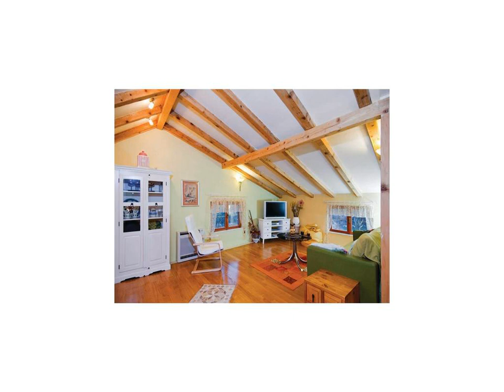Holiday home Slime bb Croatia - Slime - Croatia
Holiday home Slime bb Croatia hotel city: Slime - Country: Croatia

Address: ; zip code: 21255

Holiday home Slime bb Croatia offers pet-friendly accommodation in Slime, 37 km from Split and 18 km from Makarska. The air-conditioned unit is 45 km from Hvar, and guests benefit from free WiFi and private parking available on site.

 -- Дом для отпуска Slime bb Croatia, в котором разрешено проживание с домашними животными, находится в местечке Слиме, в 37 км от города Сплит и в 18 км от города Макарска. К услугам гостей кондиционер, бесплатный Wi-Fi и частная парковка на территории.